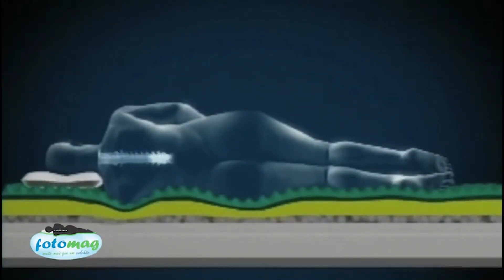Jovem Guarda: Angelo Maximo cantando no Programa Cidinha Veiga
Programa Cidinha Veiga e convidados da Tv Estilo
 Formato musical popular gravado desde 2020 no Gaivota Sertanejo aos domingos com grande espaço ao público.
  No comentários os links dos canais do programa.